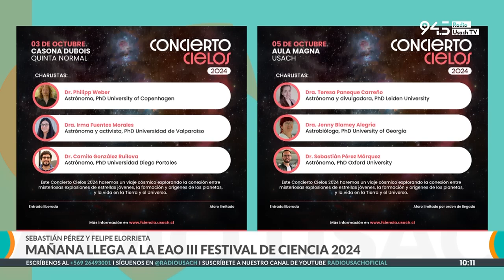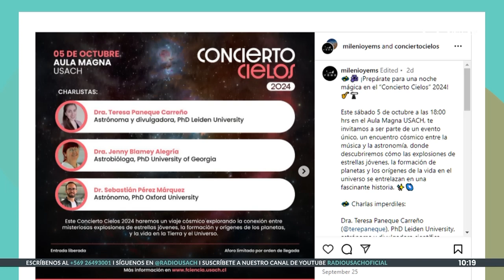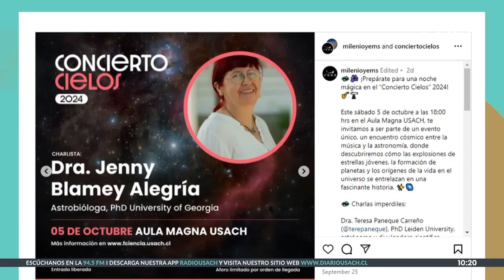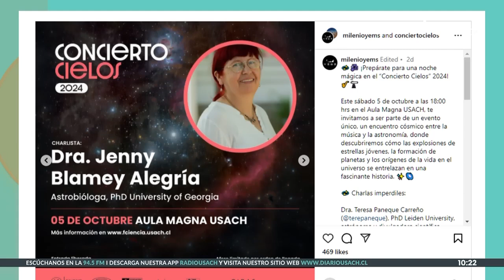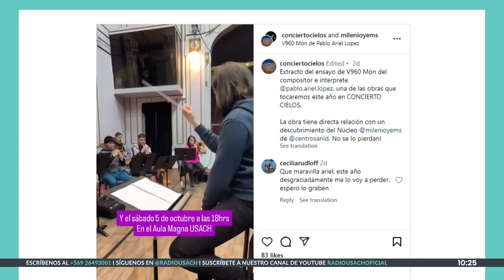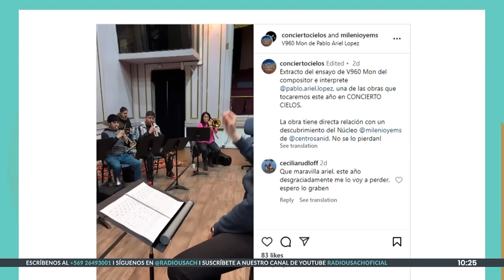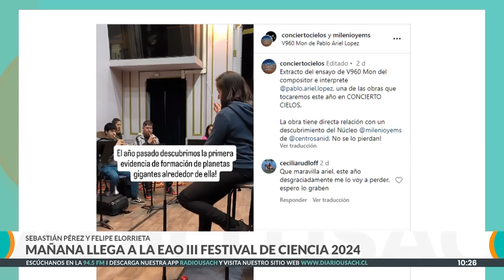Festival de Ciencia y Concierto Cielos llega a la Usach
Mañana sábado se desarrolla en la Escuela de Artes y Oficios, en la Usach, el III Festival de Ciencia 2024, evento interdisciplinario con actividades gratuitas, stands científicos; y el Concierto Cielos, que combina la música con la astronomía para acercar la ciencia al público de manera creativa y accesible.  Sobre sus alcances conversamos con Sebastián Pérez Márquez, astrónomo y académico del Depto. de Física Usach, director del Núcleo Milenio y del Centro CIRAS; Felipe Elorrieta, director de Vinculación con el Medio de la Facultad de Ciencia de la Usach.